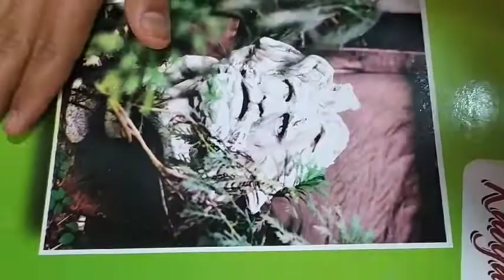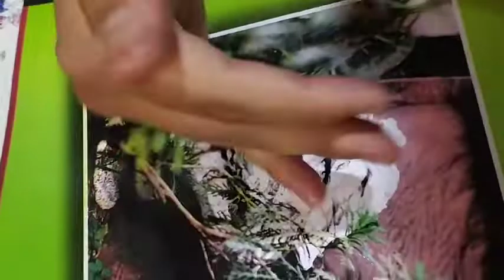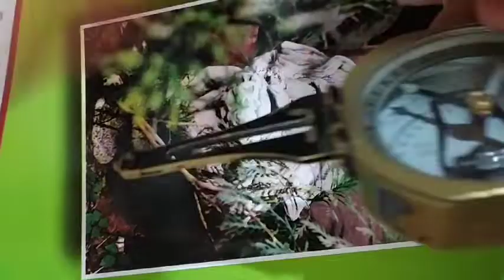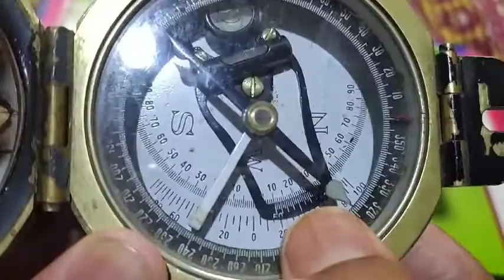How to use a Brunton Compass| Howto measure Dip & strike#